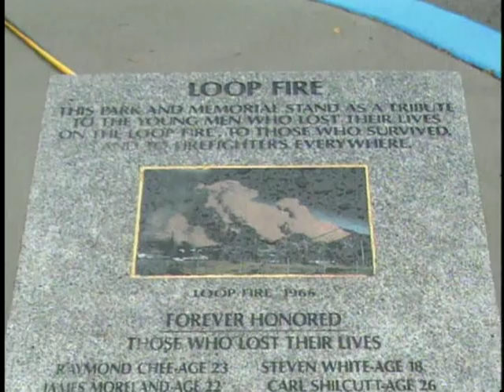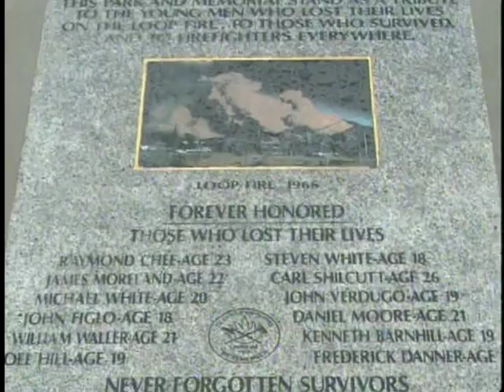Century of Fire - Part 1 - The Loop Fire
Century of Fire - Part 1 - The Loop Fire - National Interagency Fire Center 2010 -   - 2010 Fireline Safety Refresher Training.